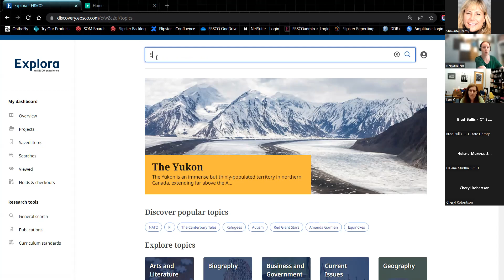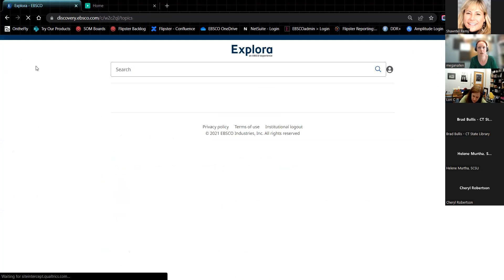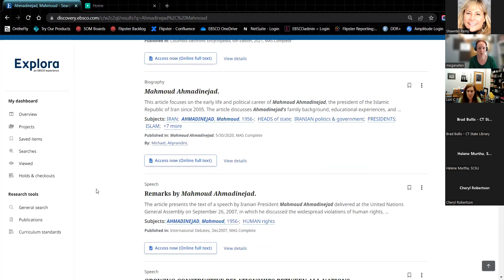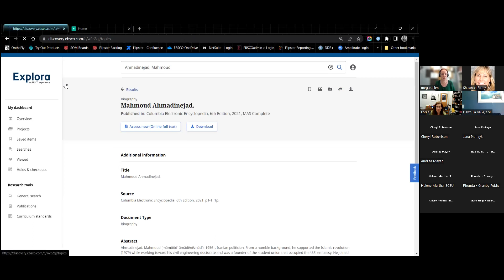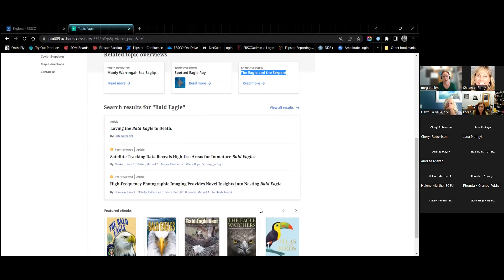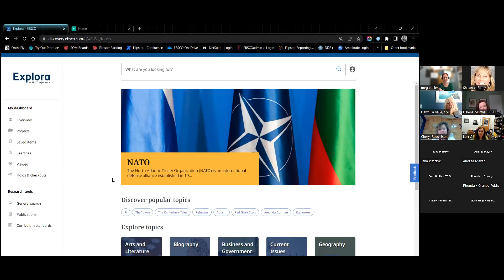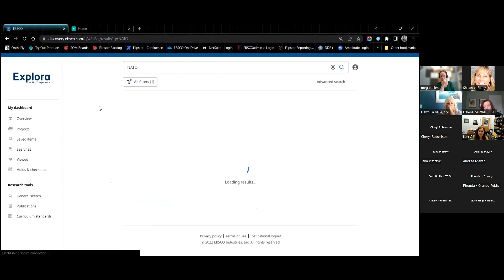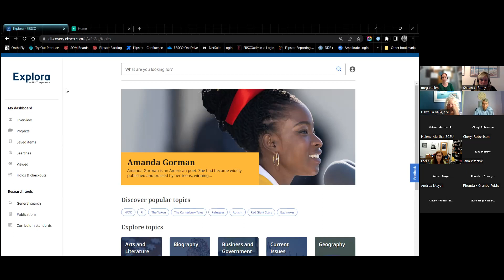EBSCO's Explora - New Interface for Schools and Public Libraries